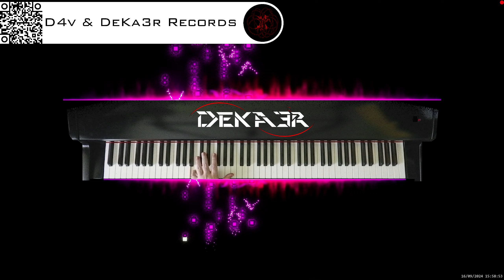🔴 irl 🎹 BALLAD OF LOVE - MÚSICA • PIANO MUSIC • PRODUCER • COMPOSER